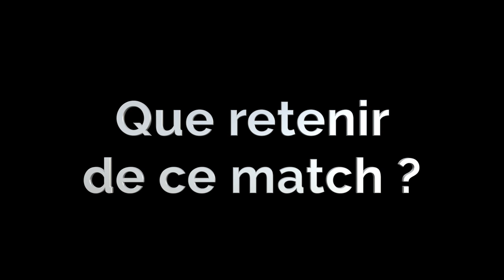Provence Rugby - Valence Romans : L'après match avec Fabien Cibray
Au coup de sifflet final de la rencontre entre Provence Rugby et Valence Romans (26-23), le Manager Fabien Cibray s'est livré aux questions des journalistes.